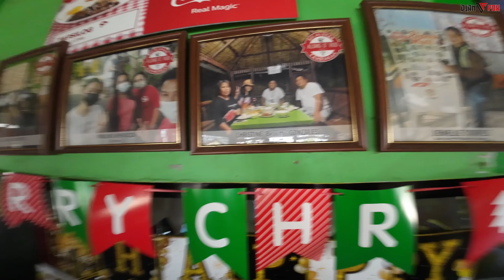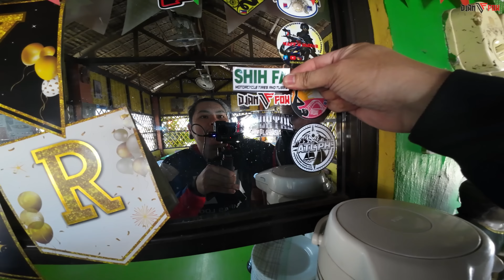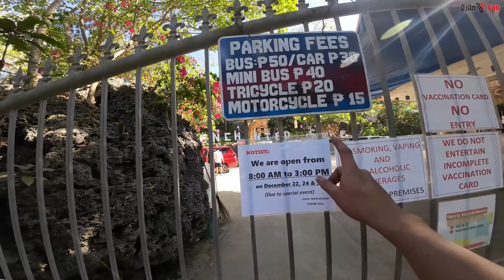Bagong Samahan ang Nabuo! Bolinao, Pangasinan HL x GP Year End Ride Part 2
Vlogging and Riding Gears:
✧ Gille Helmet GTS V1 Engine RED YELLOW👇
✧Kandao Qoocam 4K 360 and 3D Camera
✧Immortal Motobag Legbag / Sling Bag / Belt Bag / Tunnel Bag